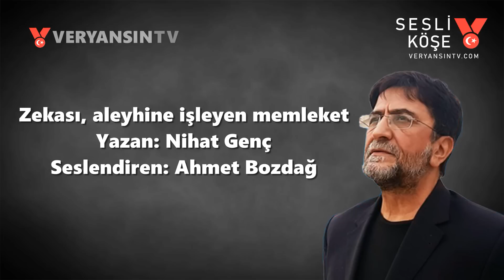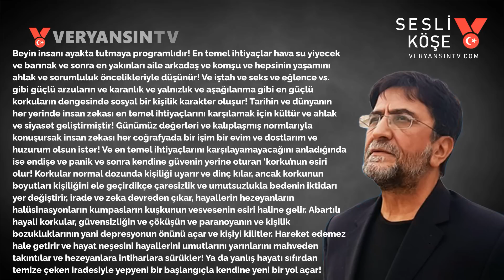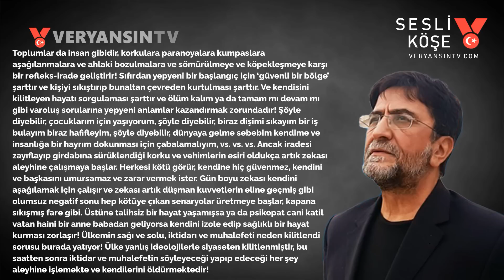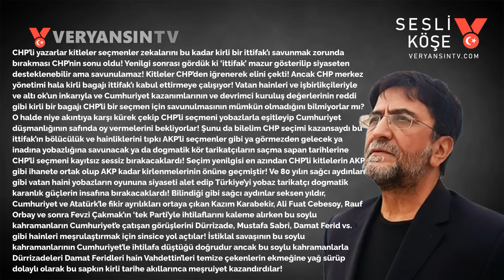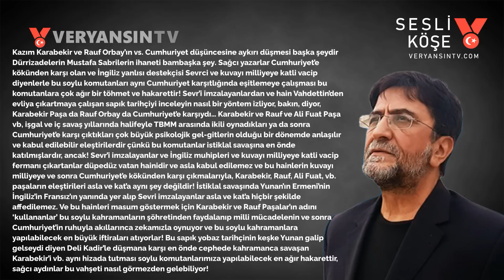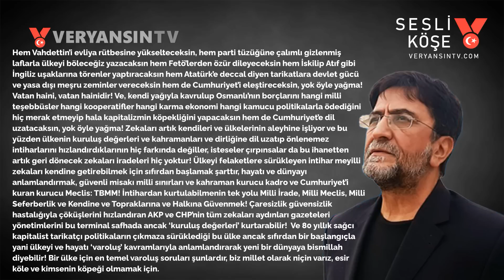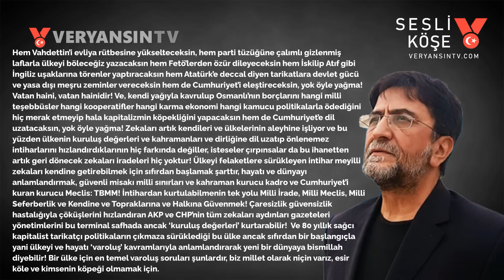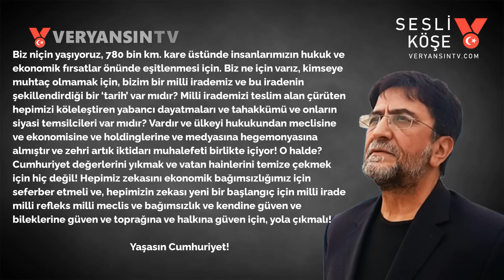Zekası, aleyhine işleyen memleket | Nihat Genç | Sesli Köşe